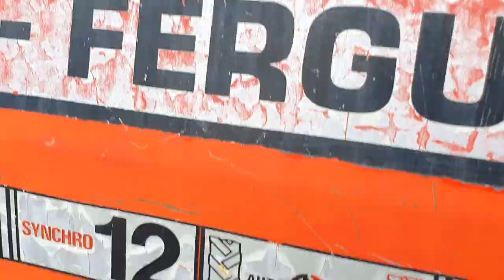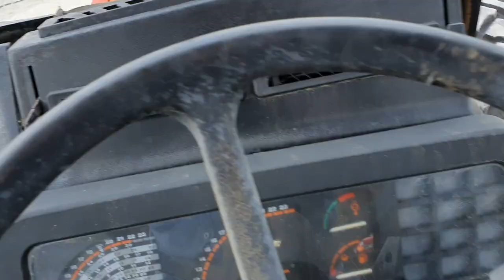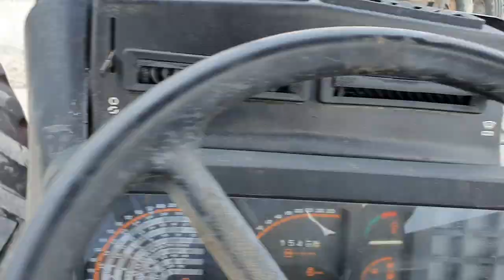Massey Ferguson 398 ماسي فيرغسون للبيع